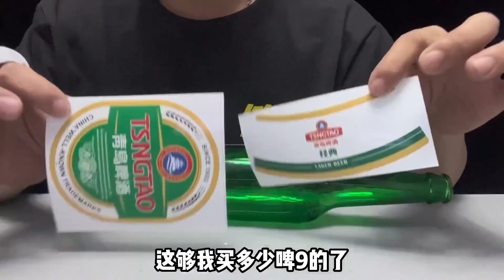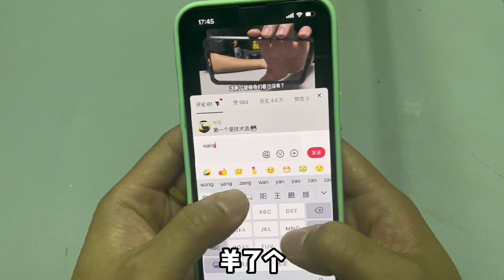测评：影视剧中的道具啤酒瓶，用它砸头真的一点不疼吗？太响了